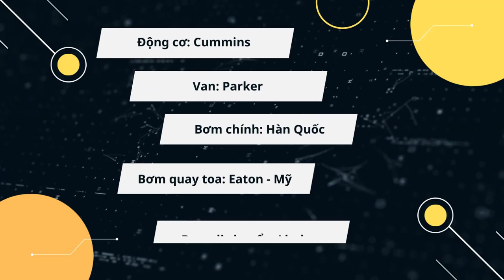Đập hộp máy xúc đào Hengte 150W - siêu bền bỉ, hàng mới, giao ngay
Tạo ra thu nhập bền vững cùng máy xúc đào Hengte 150w.

🔰 Thiết bị sở hữu cấu hình siêu bền bỉ, vận hành hiệu quả, gia tăng giá trị mỗi ngày.

🔰 Chính sách hỗ trợ ưu đãi đặc biệt, giúp cá nhân, doanh nghiệp sở hữu máy dễ dàng hơn bao giờ hết.

🔰 Sở hữu máy kèm theo chế độ bảo hành 24 tháng .

ĐẶC BIỆT, SIÊU ƯU ĐÃI CHO MÁY HENGTE 150W TRONG THÁNG 12 SẮP TỚI.